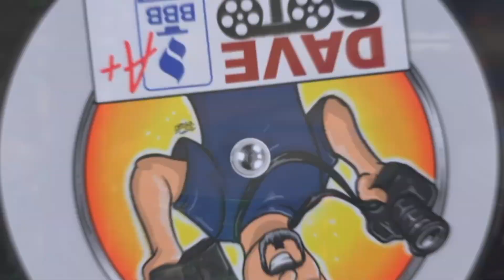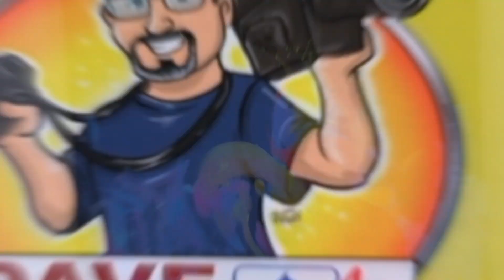Dave Soto Productions SIZZLE REEL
I put together a sample reel that hopefully answers the question: "What does your business do?"

We will make you look GREAT, without breaking the bank!